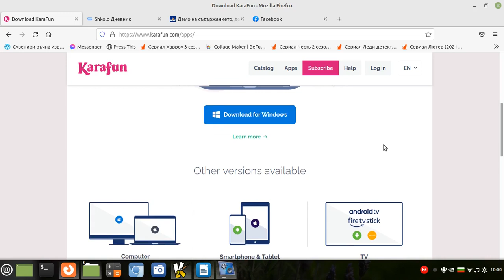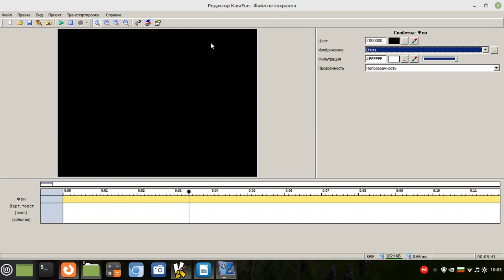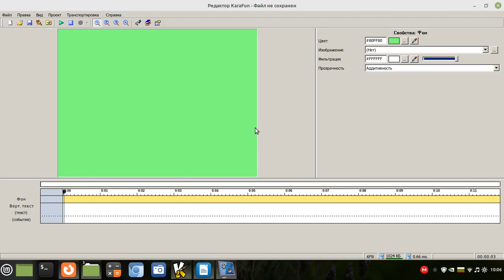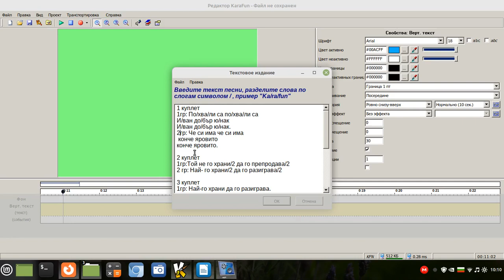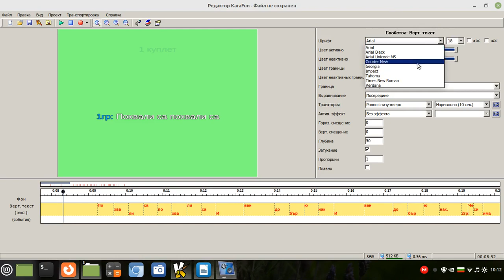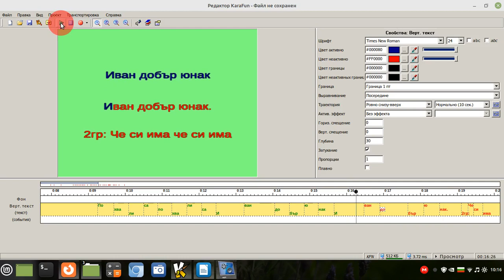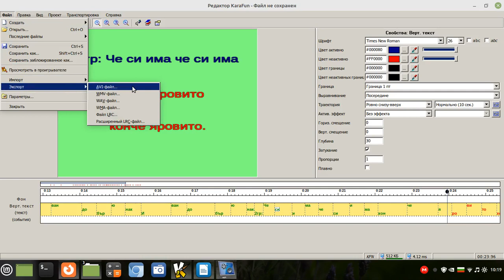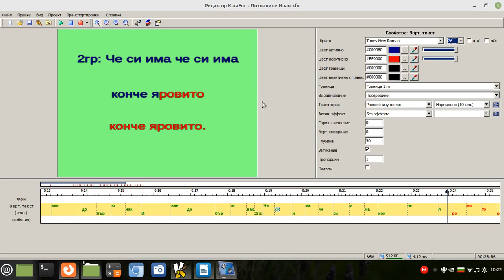Karafun - софтуер за правене на караоке-функции